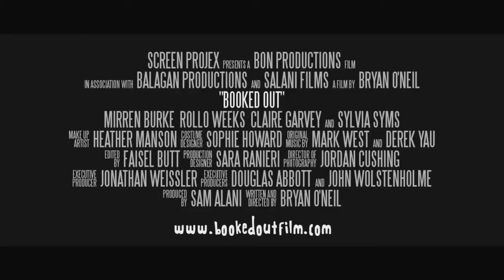Booked Out Trailer (French subtitles)